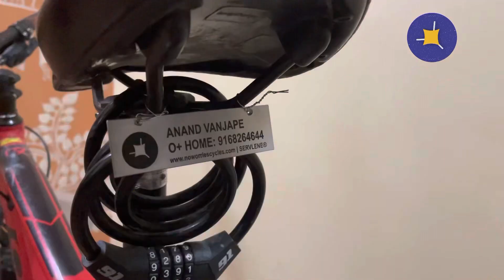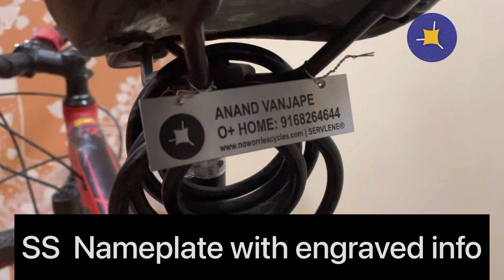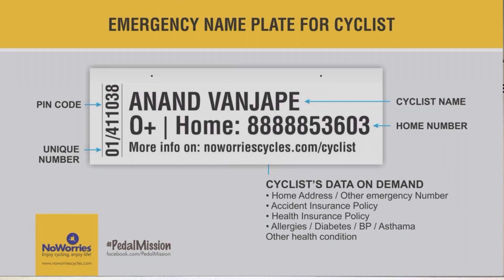दुर्दैवी अपधात झाल्यास ही ‘नेमप्लेट’ घरच्यांशी संपर्क करण्यास ऊपयोगी पडू शकते!